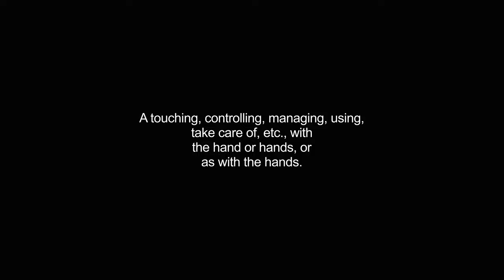handling video Dictionary meaning and pronunciation